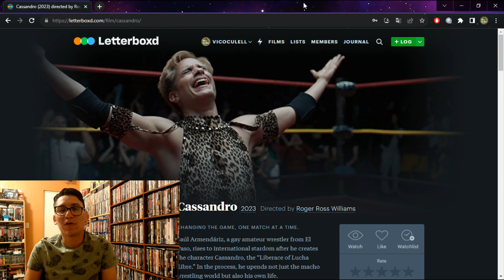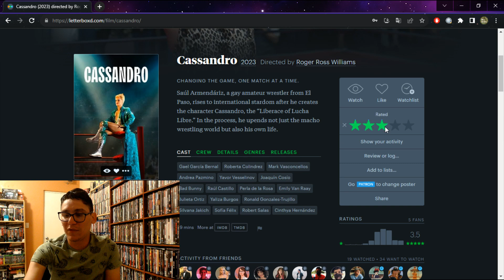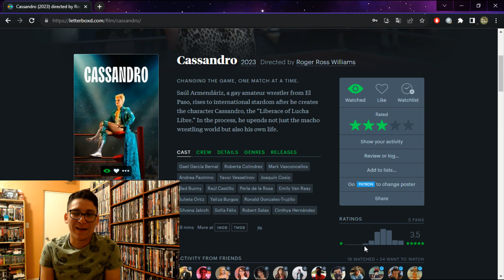CASSANDRO (2023) - CRITICA - YA EN AMAZON PRIME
Hoy toca el turno de "Cassandro", pelicula protagonizada por Gael Garcia Bernal y que estuvo en el Festival de Sundance de este año, donde obtuvo buenas críticas.

Cassandro El Exotico fue un luchador muy conocido en la década de los 80 y 90, rompió tabús acerca de la homosexualidad en la lucha libre y se convirtió en un estandarte de los luchadores exóticos en todo el mundo.

A pesar de ser un biopic bastante convencional, la actuación de Gael Garcia Bernal es muy buena, además de que las secuencias de lucha libre están muy bien filmadas.

Letterboxd: VicoCulell